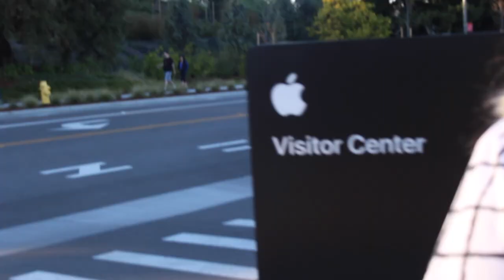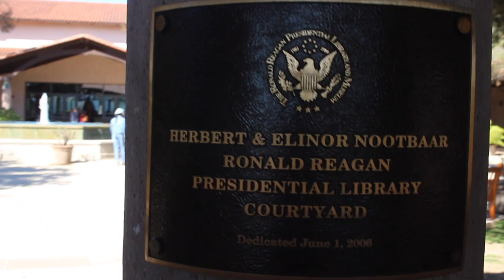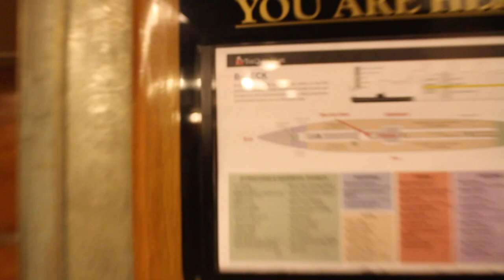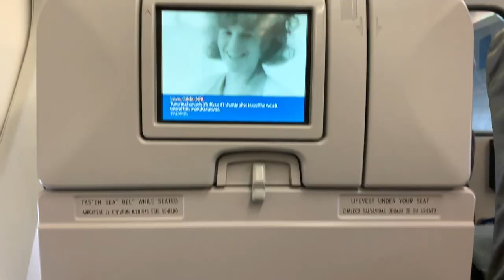spring break 2019 // california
hey guys!

I've had this video in the works for a while because I wanted to make sure it was absolutely perfect for y'all.
This has been one of my dream vacations ever since I can remember and for a graduation present, my parents decided to take me!

I hope you enjoy the vlog as much as I do and please make sure to leave a comment and give it a HUGE THUMBS UP and hit that SUBSCRIBE button!

Now that I am officially graduated from high school I will be uploading a lot more frequently. Don't worry, I didn't forget about yall!

It feels good to be back! Love u guys!